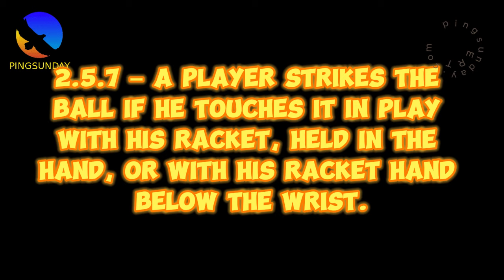Throw the racket at the ball in table tennis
Throw the racket at the ball in table tennis. Is it allowed?

Hellbender
David Latov
Mark Afuso
Devrim Uner
jeffrey cook
Andrew Konizeski